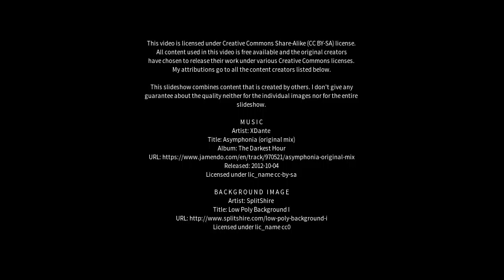Best places to visit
Best places to visit - Nayāgarh (India) Best places to visit - Slideshows from all over the world - City trips, nature pictures, etc.